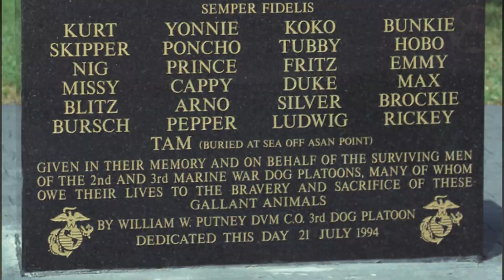Doberman Pinscher - Top 10 Facts | Dog World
Get to know the top 10 facts about the Doberman Pinscher dog breed.